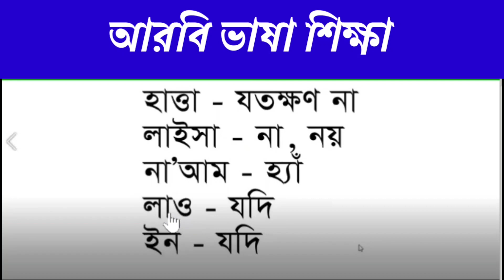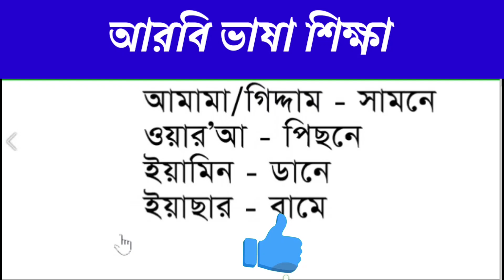আরবি ভাষা শেখার সহজ উপায় 2022| খুব সহজে আরবি ভাষা শিখুন Arbi kotha